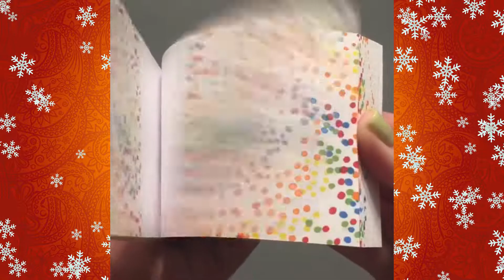oddly video that will satisfy you 👍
▶Notice :

    by us.